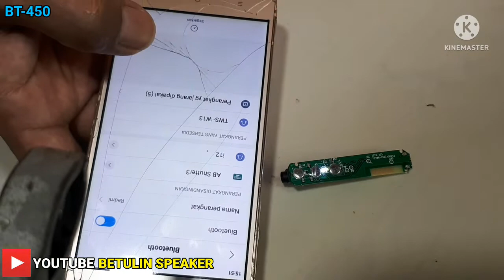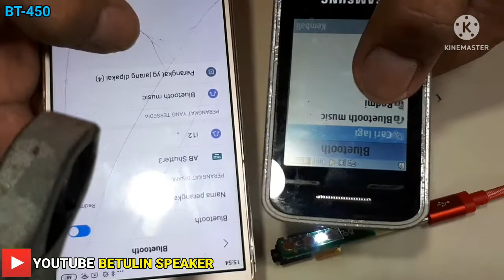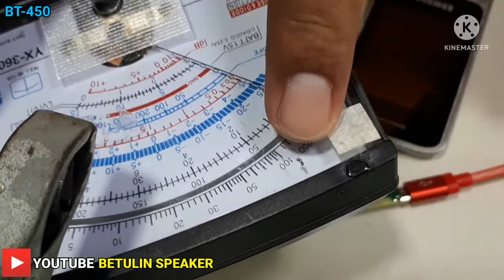CARA MEMPERBAIKI WIRELESS RECEIVER BT-450 BLUETOOTH TIDAK BISA TERHUBUNG ,DAN MATI TOTAL